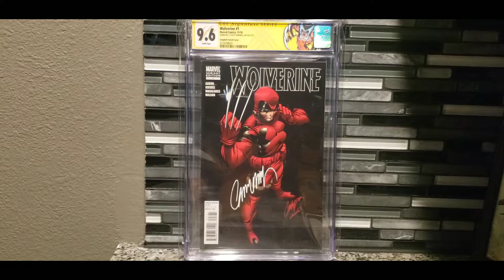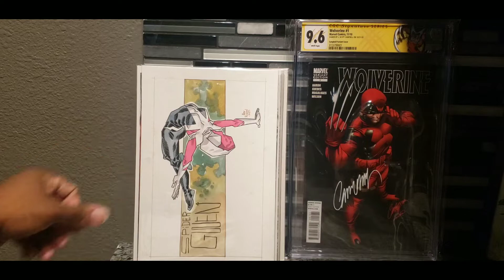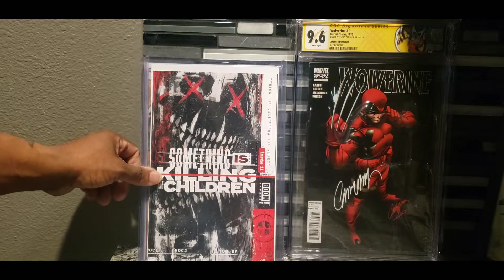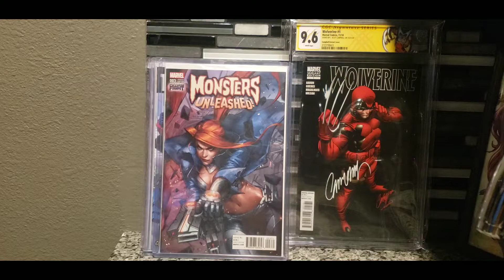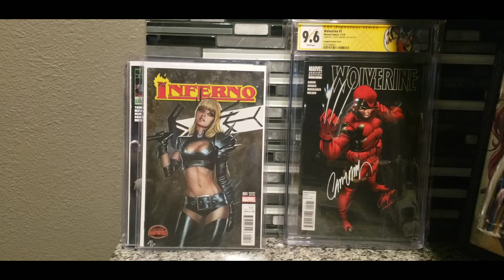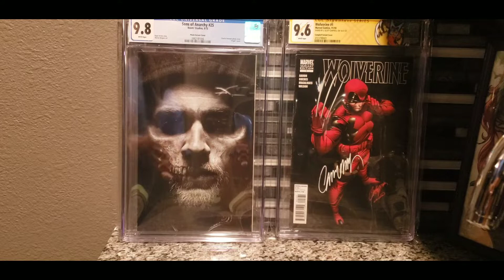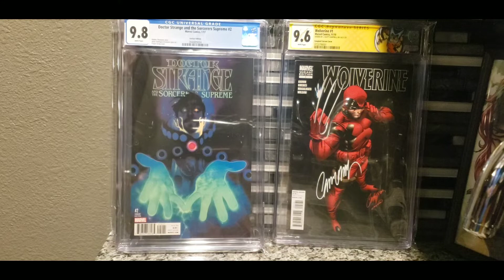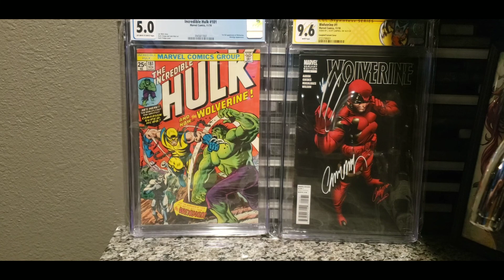FINALLY Obtained my Comic Grail. Comic Haul Jan 28 2022